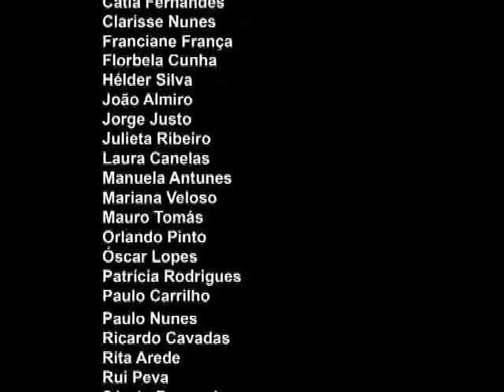N40º3W7º5 Rossio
Projecto com a comunidade
Nov'10 a Jul'11
Concepção, Direcção e Espaço Cénico Fraga
Artistas convidados Rafael Cardoso, Maria Santana e Feriado Brito
Música Rui Pedro
Desenho de Luz Pedro Teixeira
Multimédia Henrique Tomás Pereira
Fotografia José Alfredo

Durante dez meses, 24 pessoas da região de Viseu foram desafiadas por Jorge Fraga a criar uma peça de Teatro. Partindo de jogos dramáticos, de muita improvisação e de exploração da criatividade de cada um, os participantes abordaram as áreas do Teatro e do Movimento. Alguns pela primeira vez, outros como complemento às formações de Teatro obtidas anteriormente. Deste processo criativo, resulta N40º3W7º5 Rossio, uma peça de Teatro onde a acção reflecte sobre a organização e o funcionamento da comunidade. No mundo imaginário criado pelos 24 participantes a discórdia, a revolta e a paixão convivem lado a lado, revelando assim a verdadeira essência do ser humano. Neste retrato do "nós", emergem marcas e perduram imagens. Em palco, o espaço vazio ganha luz, com a entrada e saída dos actores, peregrinos num mapeamento cartográfico da centelha da imprevisibilidade do devir. N40º3W7º5 Rossio é mais um exemplo de como o Teatro Viriato continua a priveligiar o trabalho criativo que é desenvolvido com a comunidade. Uma aposta que surge no âmbito do Sentido Criativo e que tem permitido a aproximação do Teatro Viriato a diferentes públicos.